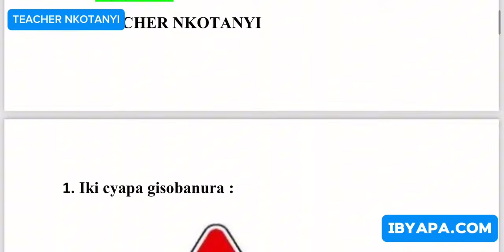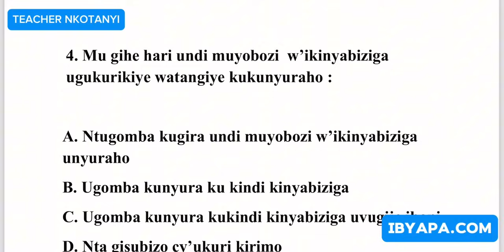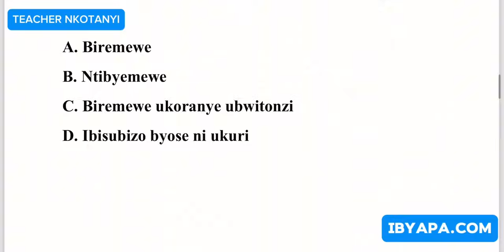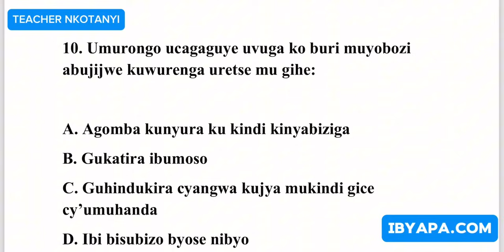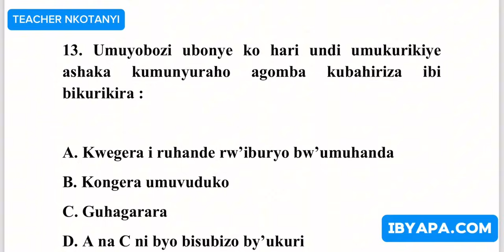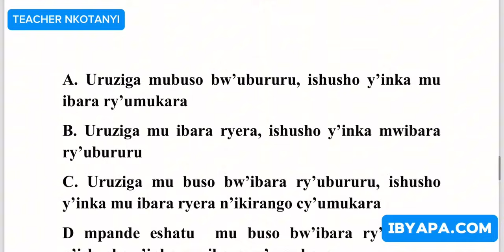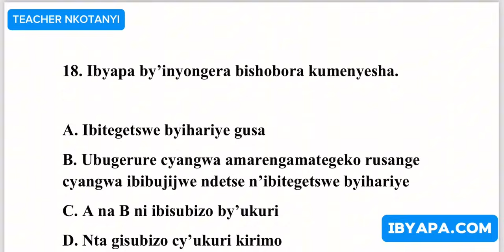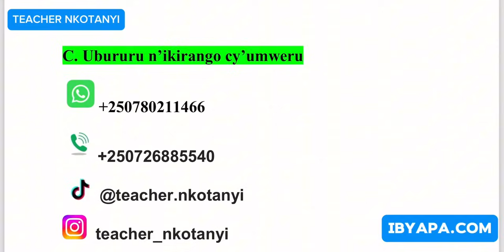AMATEGEKO Y’UMUHANDA🚨🚔🚨IBIBAZO N’IBISUBIZO🚨🚔🚨BY’IKIZAMI CY’URUHUSHYA RWAGATEGANYO CYAKOZW IBYAPA.COM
AMATEGEKO Y’UMUHANDA🚨🚔🚨IBIBAZO N’IBISUBIZO🚨🚔🚨BY’IKIZAMI CY’URUHUSHYA RWAGATEGANYO CYAKOZWE
KANDA  IBYAPA.COM KURI GOOGLE CG CHROME NA SAFARI UFUNGURE KONTE NAWE UKORE TEST NIKIZAMI
TSINDIRA PROVOSOIRE MUGIHE GITO CYANE  NA TEACHER NKOTANYI
MWARIMU NKOTANYI MURI AUTO ECOLE NKOTANYI, NKOTANYI DRIVING SCHOOL
IGA IMODOKA NA MOTO MUGIHE GITO
TSINDIRA PERMIT NAWE UTWARE IMODOKA NA MOTO
ENGLISH DRIVING THEORY TEST
RWANDA GUTWARA
KIGALI
DIASPORA SCHOOL OF DRIVING